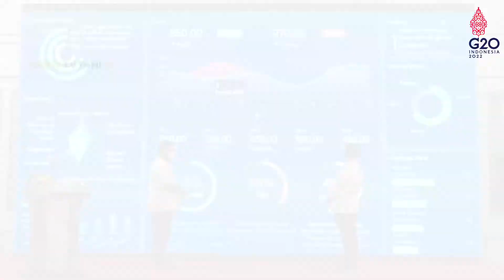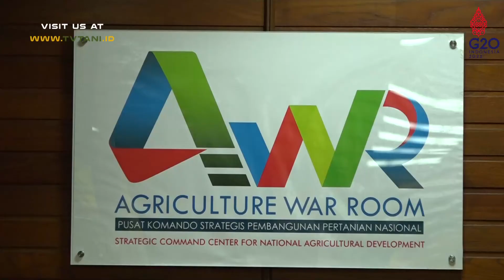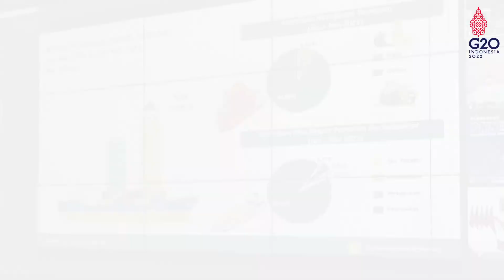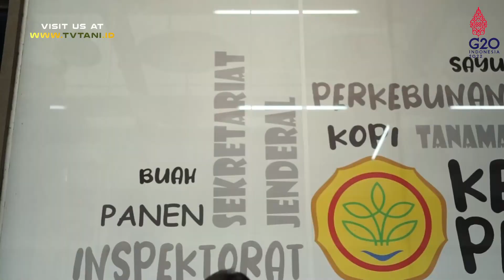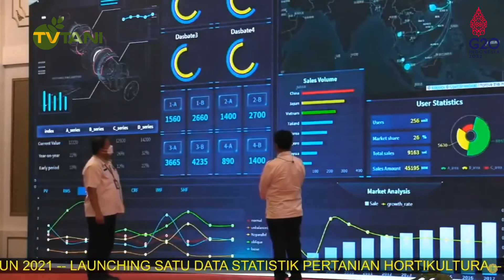Mentan Luncurkan Satu Data Statistik Pertanian Hortikultura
Peluncuran Sistem Satu Data Statistik Pertanian Hortikultura oleh Menteri Pertanian pada 16 Februari 2022 guna mendukung ketetapan perencanaan, implementasi, hingga evaluasi kebijakan pertanian yang mutakhir dan tepat sasaran. Saksikan beritanya di Youtube TV Tani Indonesia!

Ramaikan tayangan kami dengan beri tanda suka, komentar, dan sebar luaskan!